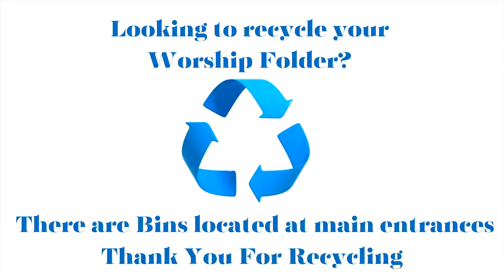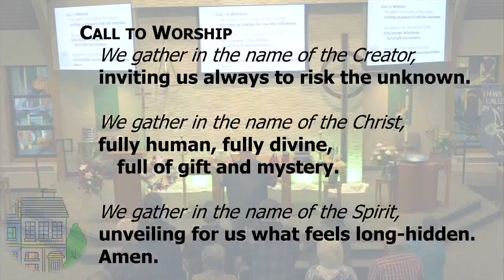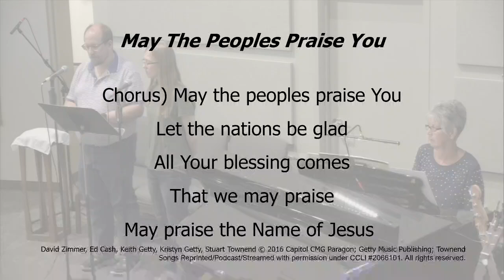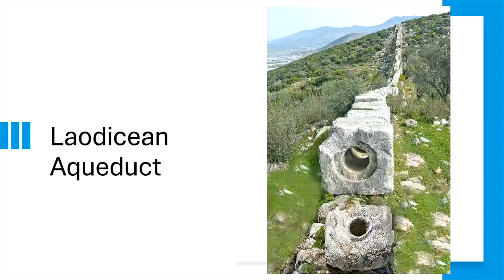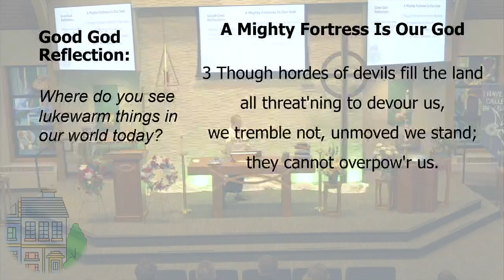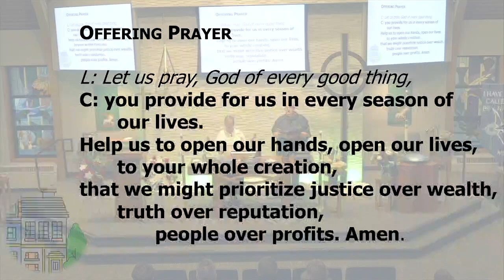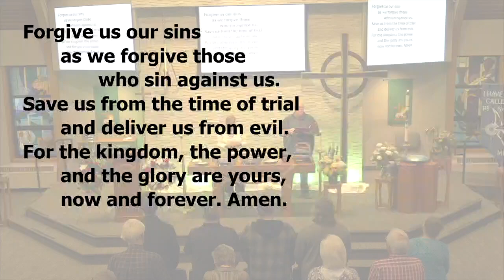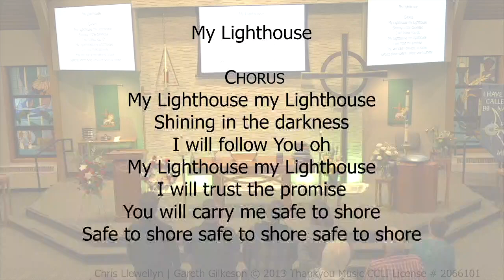American Lutheran Church June 30, 2024